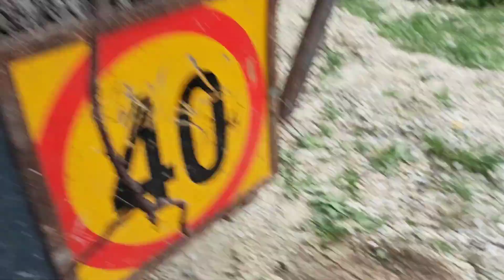O distribuire greșită a masei lemnoase in remorcă😢🤣